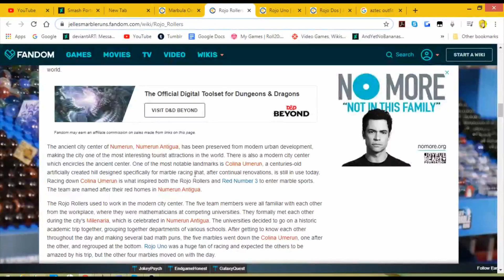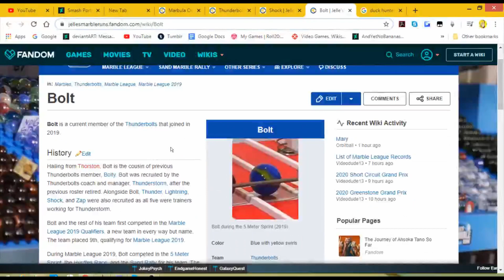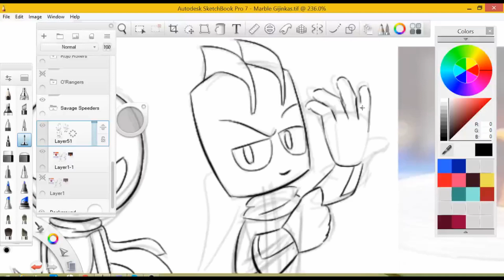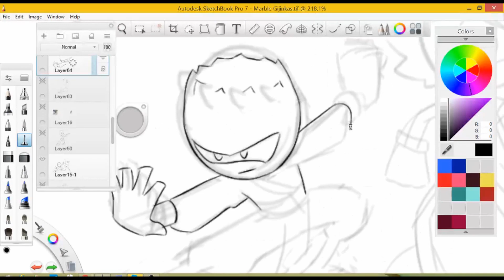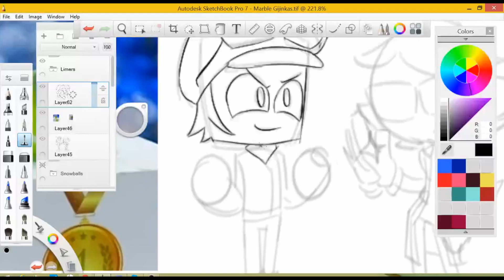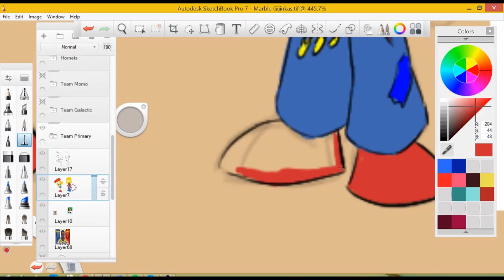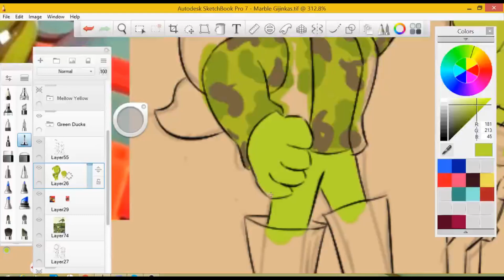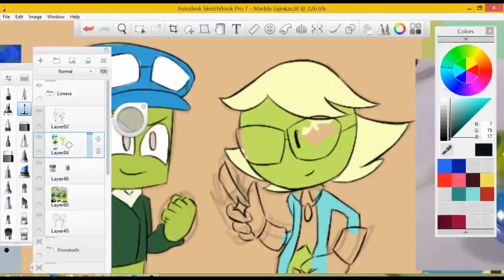EVERY Marbula One marble humanized! - Speedpaint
This was done last March, as when Marbula One was premiering. I decided to record myself drawing these images, and wouldn't you know it? I was a lot faster when I believed that people would eventually watch it.

I did this project cause I was getting into Marbula One and thought in my head how these characters would look humanoid. I also had a pocket artstyle that I wanted to practice in, so I decided to go ahead with it.

As you might've noticed, some of the footage staggers at various points. Unfortunately it seems to have originated from the original source, as I miscalibrated OBS. I decided to release this anyways cause I put so much effort into the original drawings and I wanted to show it off in as many venues as I can. I just need to live with it and better calibrate my stuff next time.